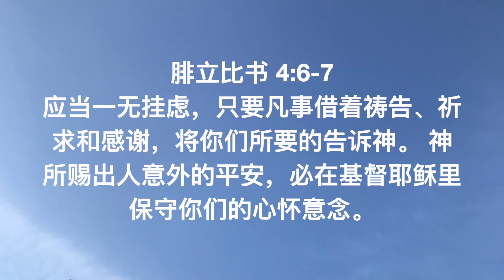何等恩友慈仁救主 { HHIZ }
作者: Joseph Medlicott Scriven (1855)

歌词：
1 何等恩友慈仁救主
负我罪愆担我忧
何等权利能将万事
来到耶稣座前求

多少平安 我们坐失
多少痛苦冤枉受
都是因为未将万事
来到耶稣座前求

2 我们有无试探引诱
有无难过苦关头
决不应当因此灰心
仍当到主座前求

何处能寻这般良友
同尝一切苦与愁
我们弱点主都知道
放心到主座前求

3 我们是否软弱多愁
千斤重担压肩头
主仍做我避难处所
奔向耶稣座前求

你若正逢友叛亲离
快向耶稣座前求
到他怀中他必保护
有他安慰便无忧

腓立比书 4:6-7
" 应当一无挂虑，只要凡事借着祷告、祈求和感谢，将你们所要的告诉神。 神所赐出人意外的平安，必在基督耶稣里保守你们的心怀意念。"

Credits:
Voices by Hannah, Hadassah, and Isaiah
Photos taken in China and Singapore
“Sing for Christ" by HHIZ.